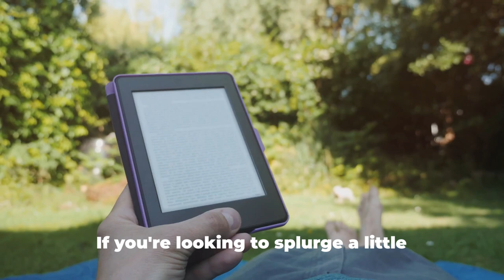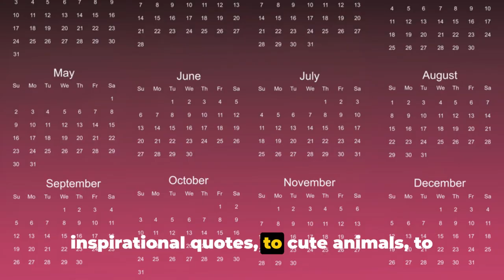Last minute BUDGET gift ideas 2023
Family friendly budget friendly gift ideas to help everyone